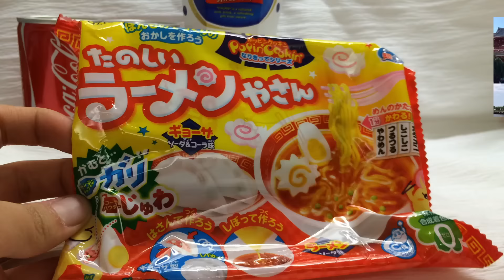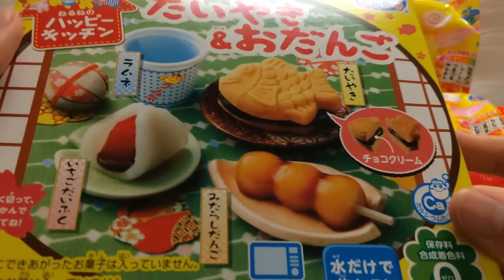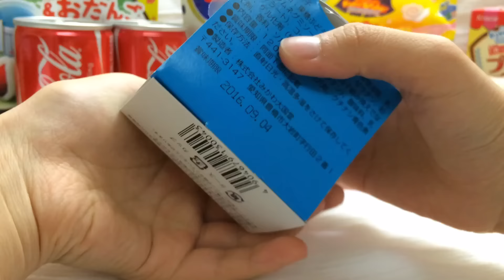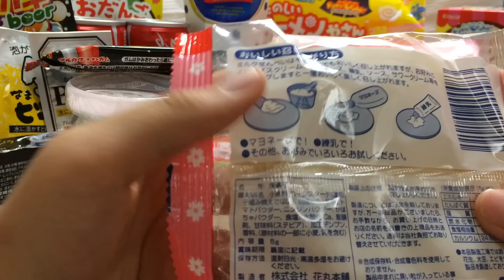遊走日本番外篇：買了乜東東？Part4#零食#駄果子｜Haul from Tokyo & Nagoya Part4 Japanese Snacks#Dagashi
Hello! This video is a haul video about what I have bought in Tokyo and Nagoya. I'm sorry that the volume of this video is low, please turn the volume louder. Anyway hope you enjoy^^